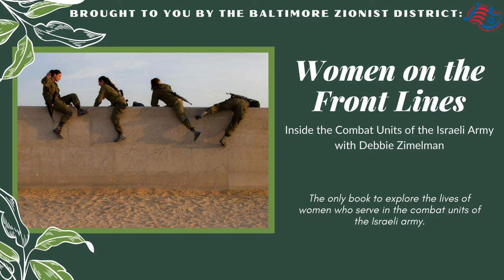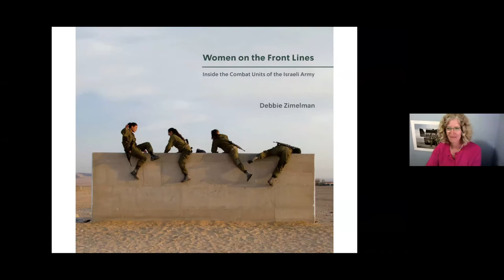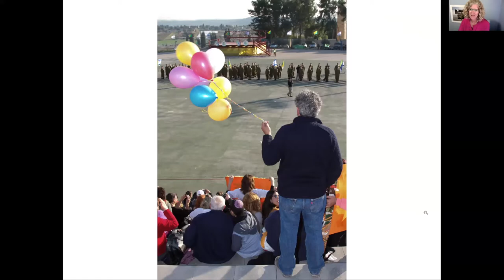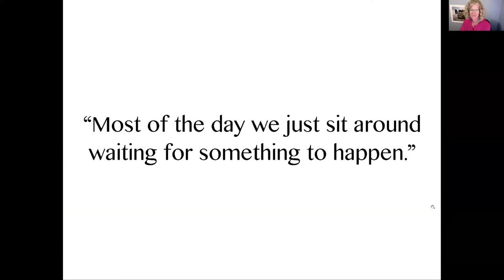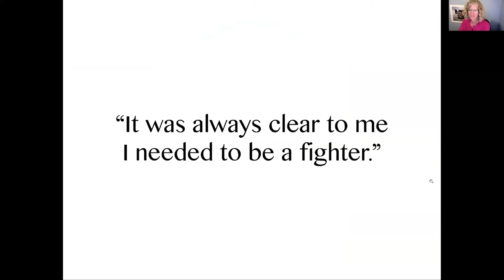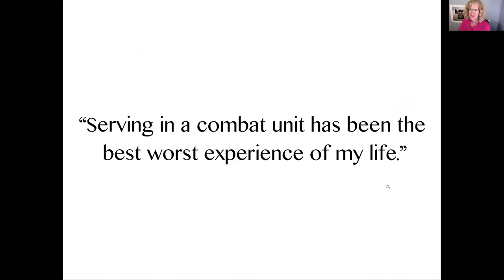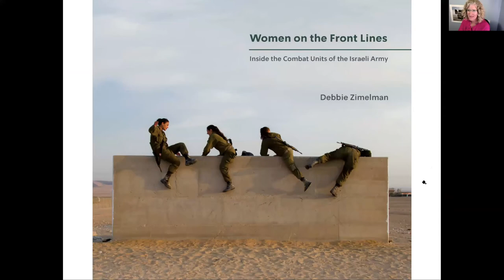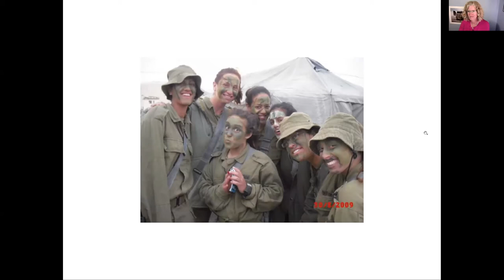Women on the Front Lines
Join BZD and the author of Women on the Front Line, Debbie Zimelman, as we discuss the role female combat soldiers play in the Israeli army, look at photogenic portraits of female combat soldiers, and hear BZD Shlicha’s personal experiences of being a combat soldier.